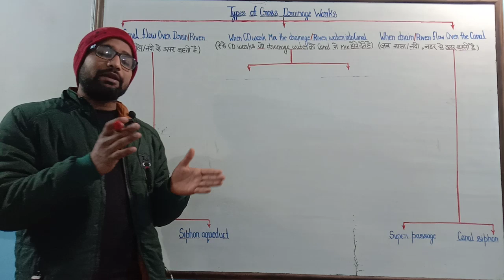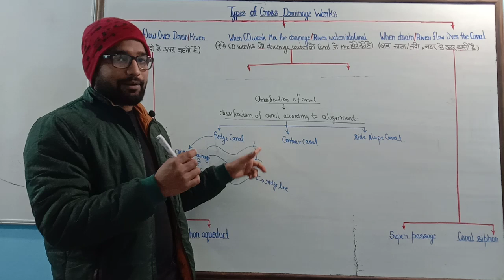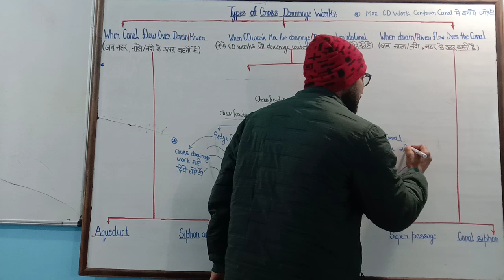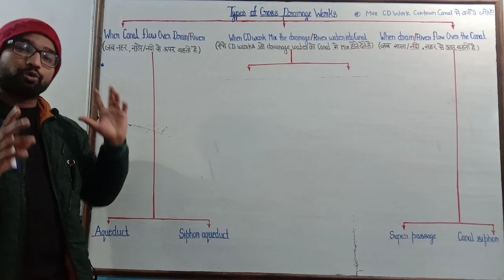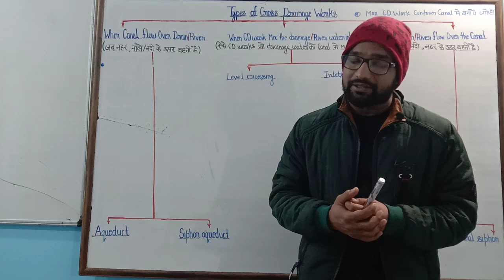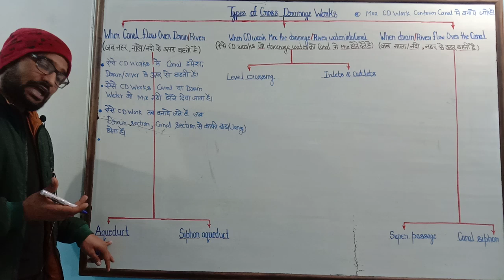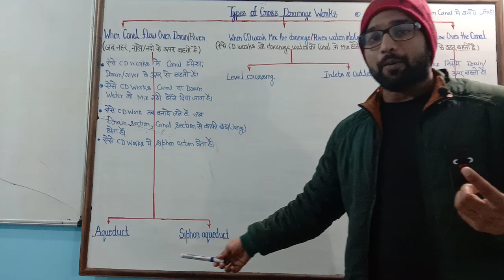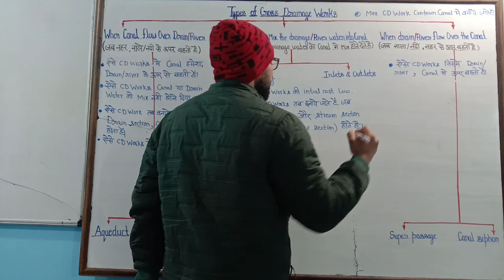Part-31! Cross drainage work ! aqueduct ! siphon aqueduct ! super passage ! Irrigation lecture